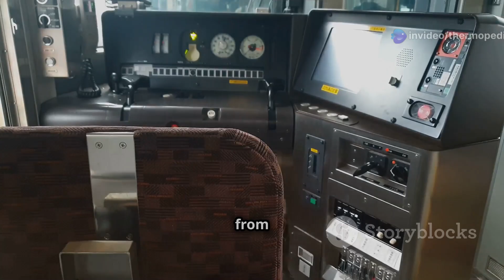How Bullet Trains Work | Working Of Bullet Train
"Ever wondered how bullet trains achieve their incredible speeds? In this video, we break down the engineering marvels behind these high-speed trains, from their sleek aerodynamic design to their cutting-edge magnetic levitation technology. Learn how electric power, advanced tracks, and innovative control systems make them a fast, safe, and efficient mode of transportation. Get ready to explore the science of speed!